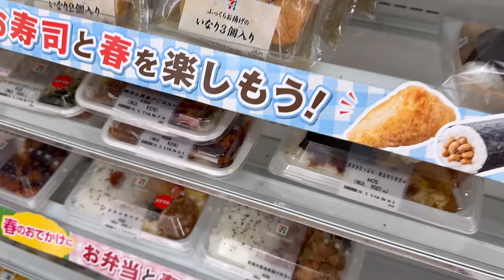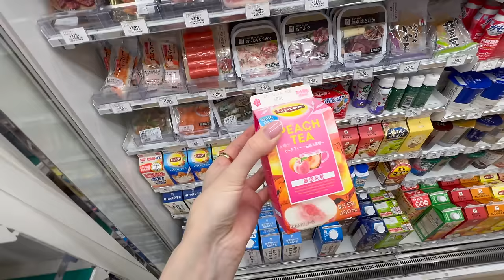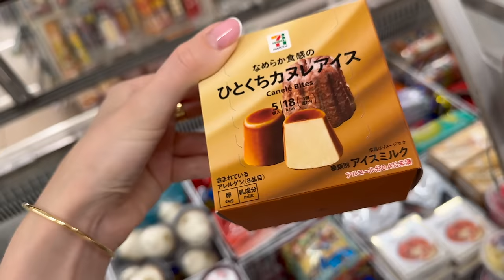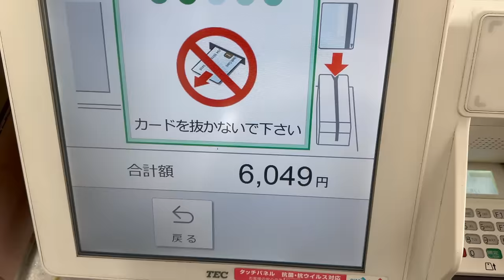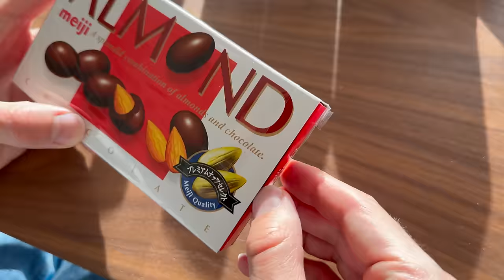ON TESTE LES TRUCS LES PLUS BIZARRES DU 7/11 AU JAPON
Andie✨